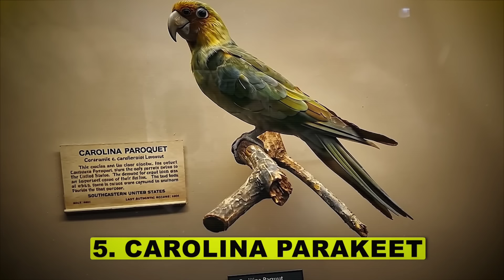భూమిపై శాశ్వతంగ అంతరిచిపోయిన జీవుల | 7 చివరి ఫోటోలు | 7 Last Photos Of Extinct Animals |FN-20 Telugu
in telugu
top 10 facts in telugu
in telugu
telugu facts
facts
interesting facts
unknown facts
amazing facts